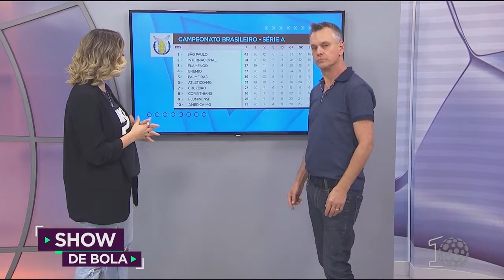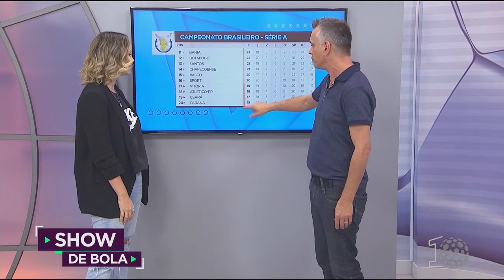Show de Bola (23/08/18) - Curitiba e região - Completo